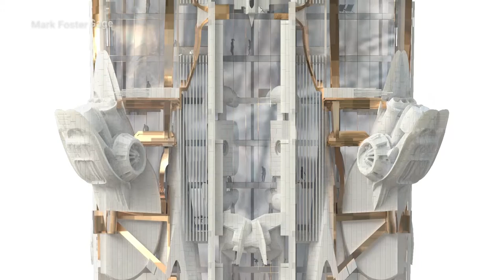"Glass boxes" taking over the skylines are terrible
Here's why the "glass boxes" skyscrapers taking over the world's skylines are terrible.